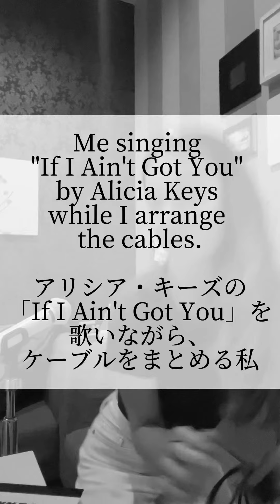"If I Ain't Got You" Alicia Keys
Me singing "If I Ain't Got You" by Alicia Keys while I arrange the cables.

アリシア・キーズの「If I Ain't Got You」を歌いながらケーブルをまとめる私